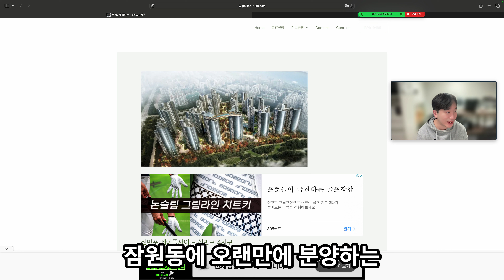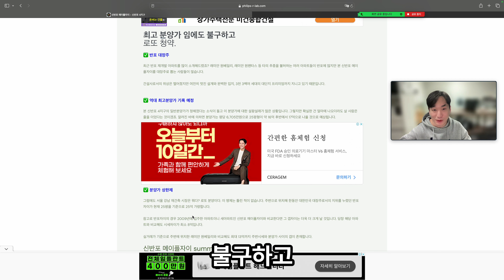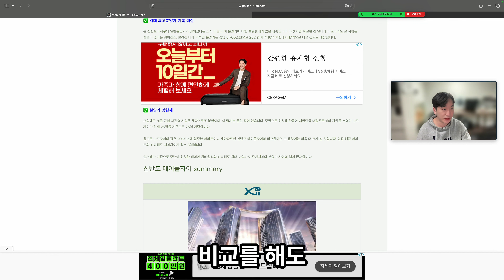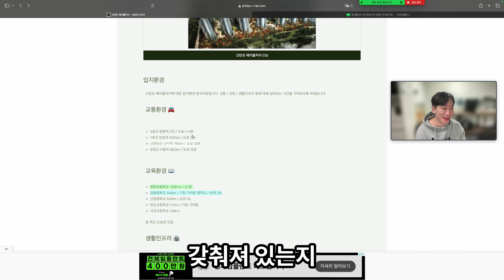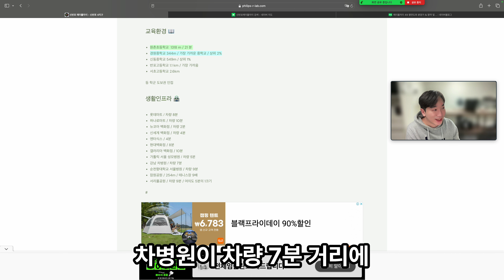[신반포 메이플자이] 2023년에도, 2024년에도 단연 대장주 ! 1월에 청약 신청 받습니다. 준비하세요 !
최근들어 반포 지역 내 다수의 재건축 현장을 소개해드렸었는데요. 각 조합마다 의견차이가 있긴하지만 일반분양을 기다리고 계신분들 중 많은 분들은 오늘 소개해드리는 메이플 자이를 반포 대장주로 뽑는 경우가 많습니다.

지난 몇년간 대한민국 대표 아파트로 자주 거론 되었던 반포 자이를 바로 앞에 둔 3천 3백여 세대 대단지 신축 아파트이기 때문입니다.

서울 전지역을 걸쳐 재건축 재개발이 진행중에 있어 다시한번 최고 분양가 기록을 깰 가능성이 높긴하지만 현재 나온 분양가 중에 메이플자이가 최고 분양가를 기록할 것으로 예상됩니다.